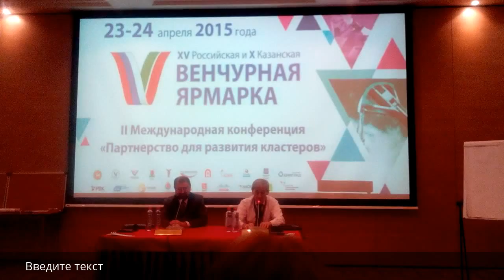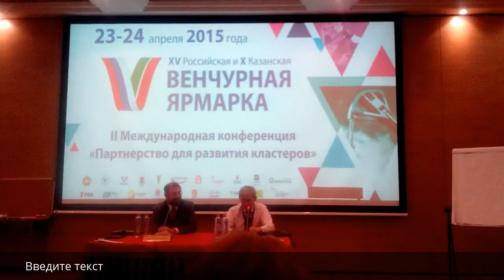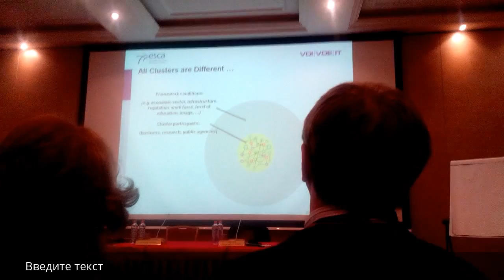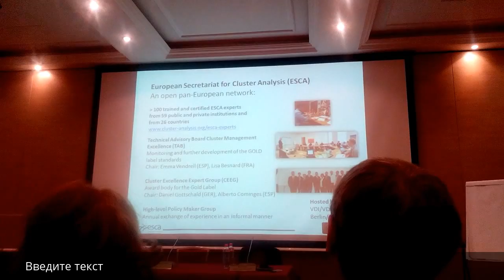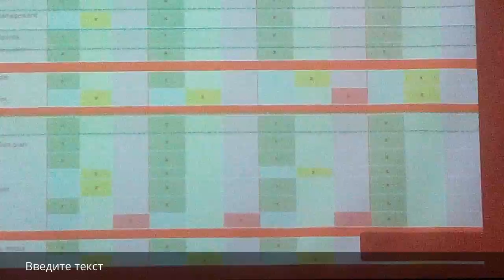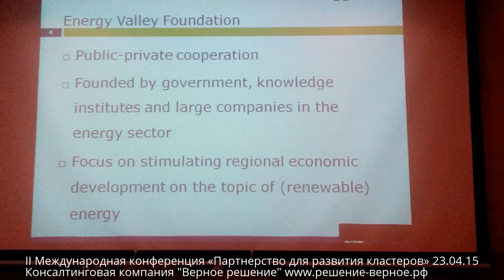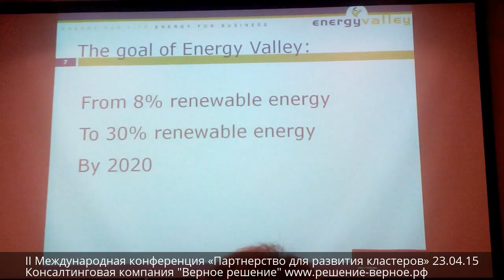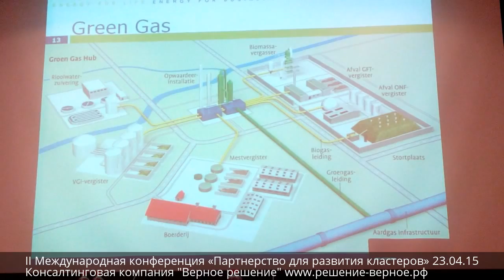II Международная конференция «Партнерство для развития кластеров» 23.04.15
Сотрудники компании "Верное решение" оказывают услуги консультационного сопровождения проектов, разрабатывают стратегии и программы развития, планы - программы мероприятий (дорожные карты) развития, другую необходимую документацию, проводят исследования консультируют по вопросам бизнеса.
Мы предлагаем Вам воспользоваться комплексом услуг Компании:
консультационная и информационная поддержка участников государственных конкурсов на соискание государственной поддержки в виде налоговых льгот, грантов и субсидий, иных видов поддержки, сопровождение проекта заявителя в конкурсах Министерств, ведомств, фондов, иных организаций РТ и РФ,
разработка концепции развития (стратегии), бизнес-плана, технико-экономического обоснования (ТЭО), меморандума, презентации, паспорта проекта, подготовка пакета документации по проекту,
проведение исследований рынков (маркетинговых) - поиск ниш, оценка рынка
привлечение стратегических и финансовых партнеров, инвесторов в проект, бизнес

По любым возникающим вопросам, пожалуйста, обращайтесь.
Отправьте Ваши вопросы или информацию о Вашем проекте, заявку на обратный звонок  при помощи он-лайн формы;
Позвоните нашим сотрудникам по телефонам:
Приходите к нам на консультацию (требуется предварительная запись):
в Казани: ул. Островского, 79, (бизнес-центр "Астор-офис") офис 212
в Набережных Челнах: пр. Хасана Туфана, 12 (бизнес центр "2/18"), офис 1915